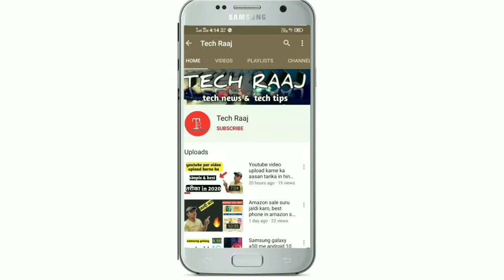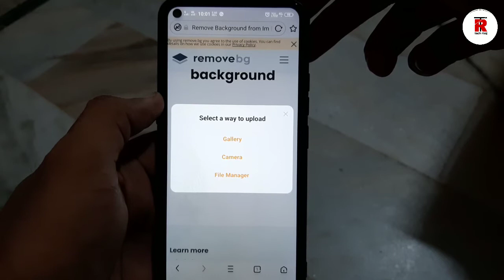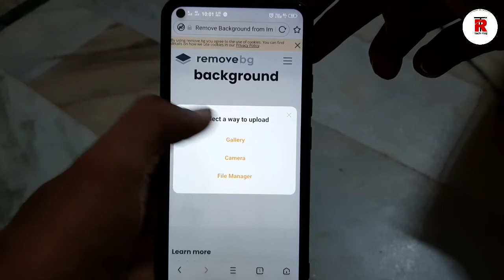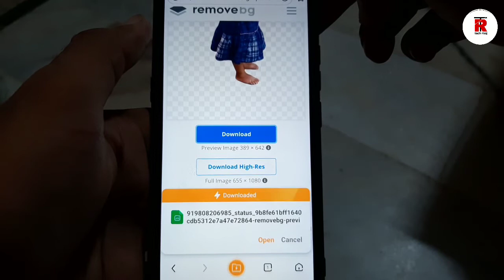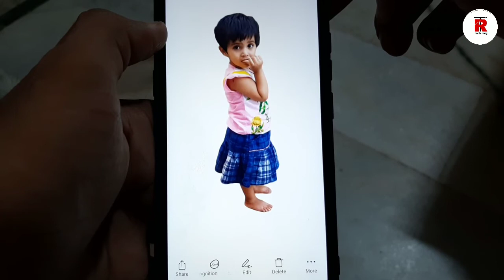Youtube thumbnail ke liye apne photo ki png kaise banaye,in 2020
Dosto es video me maine bataya h ki agar ap ak naye youtuber ho or apne youtube thumbnail me apni photo ka use karte ho, to kaise ap bina photo ko edit kiye ak minut me apni photo ki png bna skte ho bo bhi proffesnal tarike se